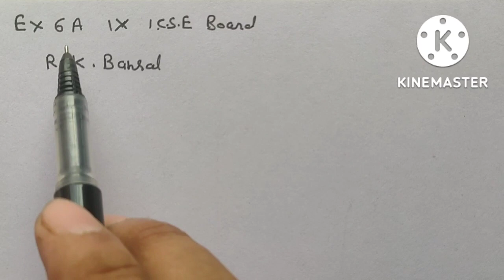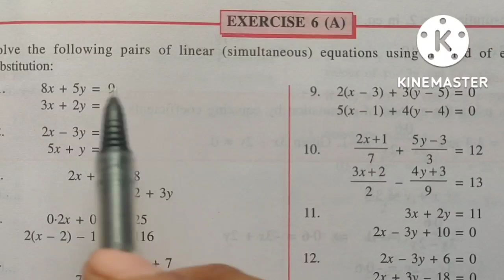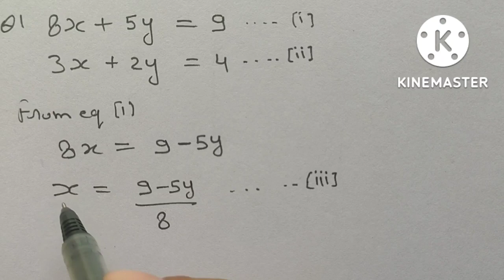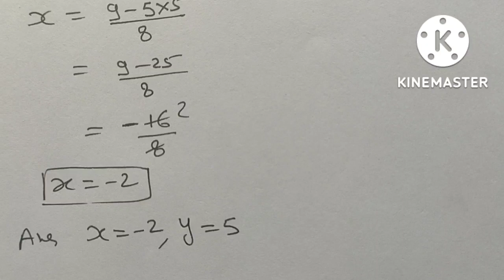Exercise 6A Q.1 to Q.4 Class 9 Maths ICSE Board Selina Publisher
Solution of Exercise 6A Q.1 to Q.4 Class 9 Maths ICSE Board Selina Publisher

1. Link of all videos 👇🏻👇🏻👇🏻